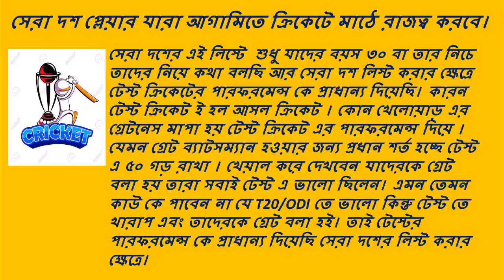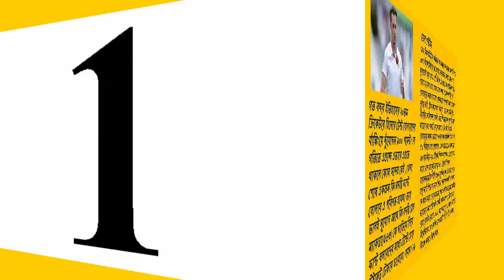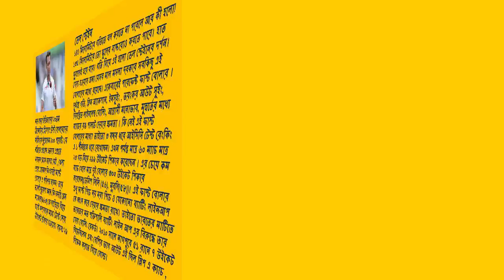ক্রিকেটে সেরা দশ প্লেয়ার | Top 10 cricket player in world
টপ টেনের এই লিস্টে শুধু যাদের বয়স ৩০ বা তার নিচে তাদের নিয়ে করেছি আর টপ টেন লিস্ট করার ক্ষেত্রে টেস্ট ক্রিকেটের পারফরমেন্স কে প্রাধান্য দিয়েছি। কারন টেস্ট ক্রিকেট ই হল আসল ক্রিকেট । কোন খেলোয়াড় এর গ্রেটনেস মাপা হই টেস্ট ক্রিকেট এর পারফরমেন্স দিয়ে । যেমন গ্রেট ব্যাটসম্যান হওয়ার জন্য প্রধান শর্ত হচ্ছে টেস্ট এ ৫০ গড় রাখা । খেয়াল করে দেখবেন যাদেরকে গ্রেট বলা হয় তারা সবাই টেস্ট এ ভালো ছিলেন।

সামনের ক্রিকেটে রাজত্ব করবে কে ?